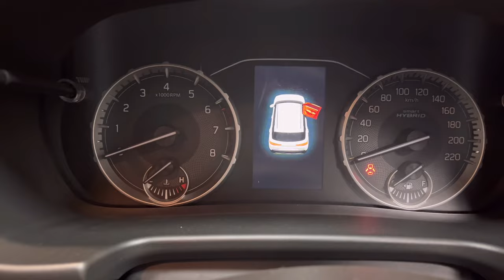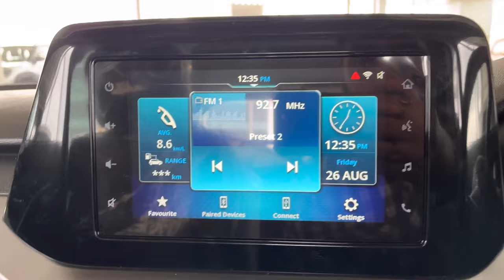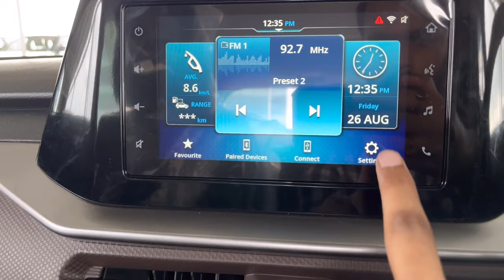Brezza Zxi vs Zxi Plus | Full Comparison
In this video I have compared Zxi and Zxi+  Variant of Brezza in detail.

Zxi Price  - 12.74 Lakh On Road Delhi
Zxi Price  - 14.40 Lakh On Road Delhi

Zxi Misses on feature like 360 Degree Camera, Wireless Charger , Front Arm Rest , Small infotainment screen.

Do watch the video for more details.